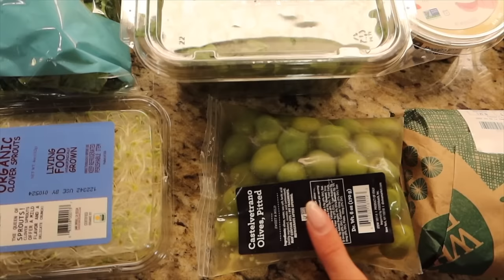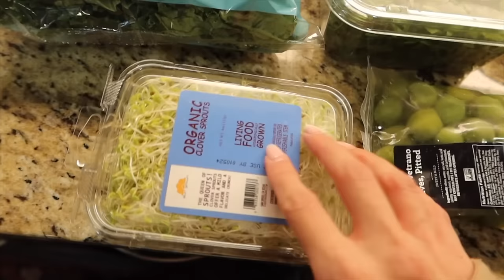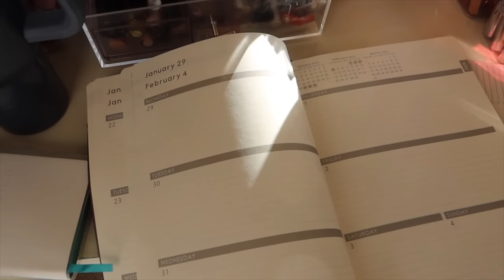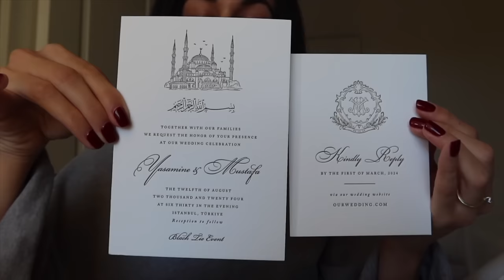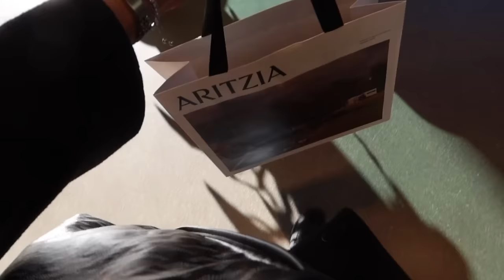HOME VLOG: 2024 Goals & New Years Resolutions, What I Eat in a week, How I’m clearing my skin, etc!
Happy New Year loves!! May this year bring you all nothing but happiness, joy, and blessings inshAllah.

Clarins lip oil
Rose inc Foundation
Saie Sun melt bronzer
Merit cream blush
Makeup forever lip liner
Lineage daily moisturizer

BONE BROTH RECIPE 🤍
3 ½ pounds beef bones, such as oxtail, short rib, knuckle, and shank. Wash really well.
2 stalks celery, cut into 2-inch pieces
1 large onion, cut into 8 pieces
2 large carrots
1 whole head garlic, halved crosswise
12 cups water, or as needed
4-5 bay leaves, or more to taste
1 tablespoon turmeric
1 teaspoon salt
1 teaspoon ground black pepper (optional)
A 1-2 inch piece of fresh ginger (optional)
Put everything in a big pot and let it cook in slow.

2 medium onions chopped
7-8 garlic cloves chopped
3 stalks of celery chopped
Saute onions in butter, ghee and avocado oil
Add garlic and celery and saute for additional 5 min
Add 28 oz tomato puree, 2-3 cups of bone broth
and an 8 oz can of coconut milk
 Add dried parsley and red pepper flakes
Add bone broth 2-3 cups
Fresh oregano and fresh basil
Let everything cook for 30 min in low
Puree the soup using immersion blender